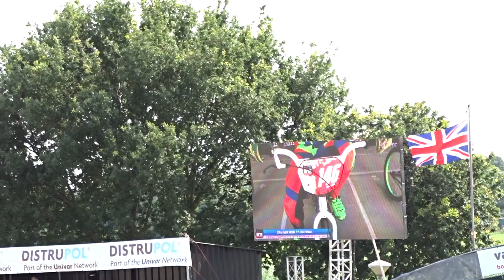2015 07 11 EK BMX Erp za finale 07 cruiser 17 24